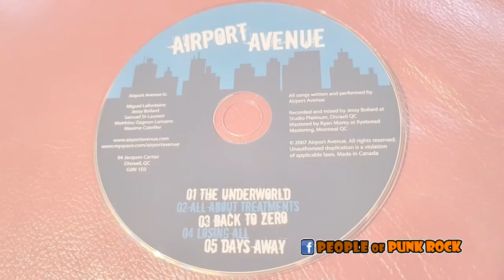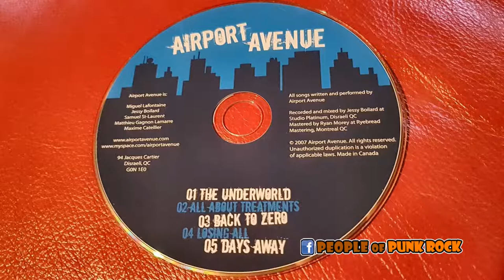AIRPORT AVENUE - Back To Zero [2007]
AIRPORT AVENUE - Self-Titled
»» 03. Back To Zero

AIRPORT AVENUE is:

Miguel Lafontaine
Jessy Boilard
Samuel St-Laurent
Matthieu Gagnon Lamarre
Maxime Catellier

Song written and performed by AIRPORT AVENUE.

Recorded and mixed by Jessey Boilard at Studio Platinum, Disraeli QC.
Mastered by Ryan Morey at Ryebread Mastering, Montreal QC.